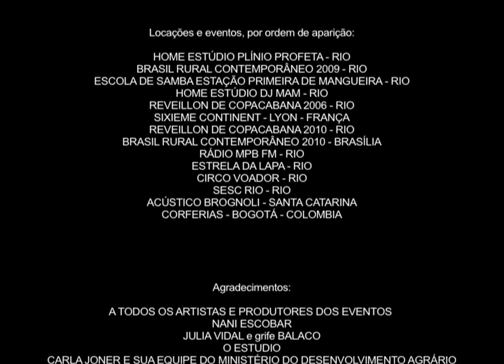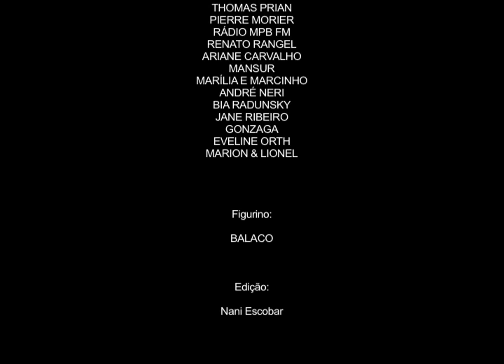Vídeo Release - DJ MAM